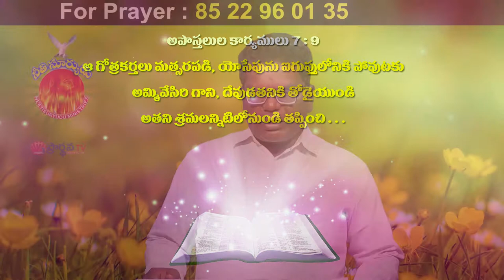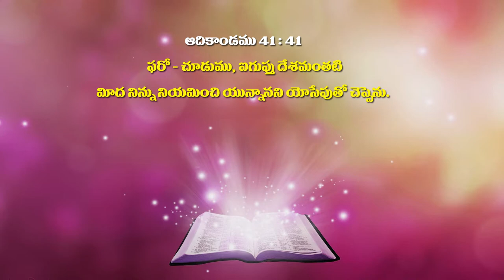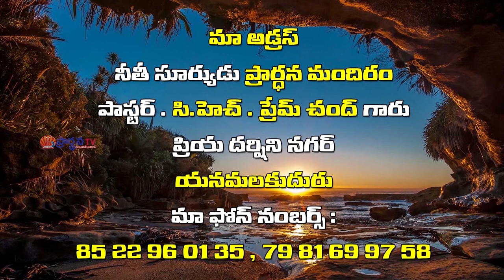Pastor Ch Prem Chand Garu ||03-05-2019|| అంశం: శ్రమలో దేవుడు నీకు తోడైయుంటాడు